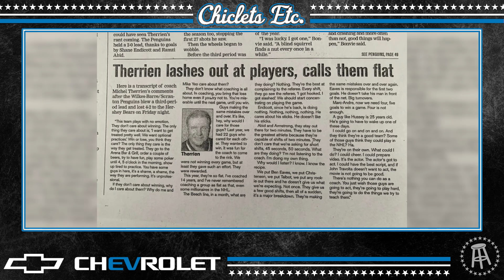WE HAVE A NEW SHOW WITH NEW HOSTS: Episode 1 Of Chiclets ETC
On Episode 1 of Chiclets ETC, hosts Matt Murley and Colby Armstrong are joined by Paul Bissonnette and Ryan Whitney to talk all things Spittin' Chiclets, Beer League, Dad life and TONS more.

Supports The Show:

Chevy: EVs for everyone, everywhere.

Gametime: Download the Gametime app and redeem code CHICLETS for $20 off your first purchase (terms apply).